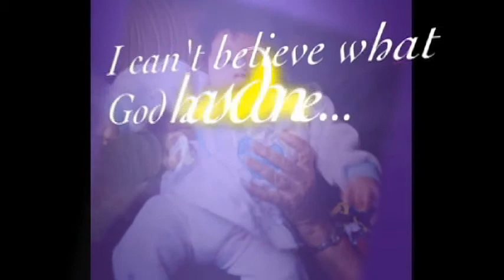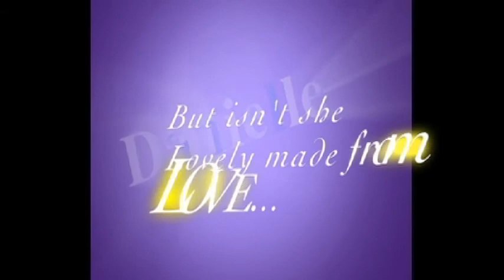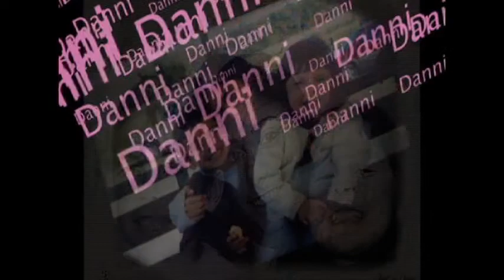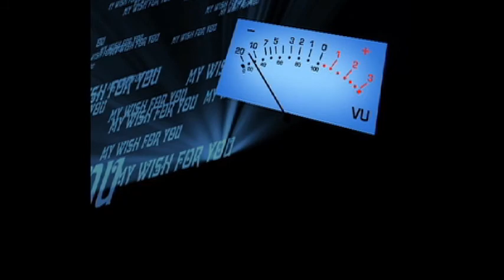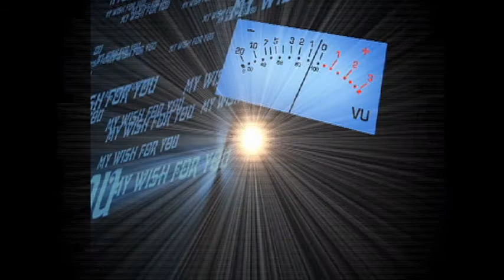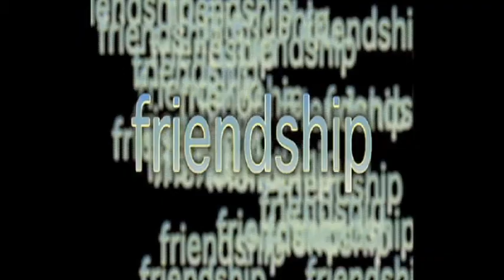Danielle sweet 16 montage trim